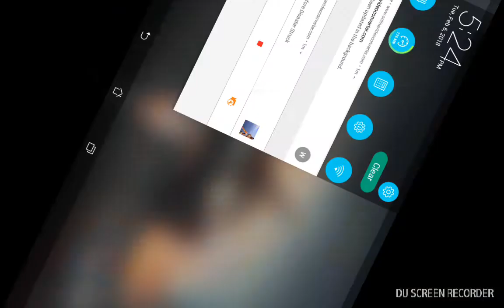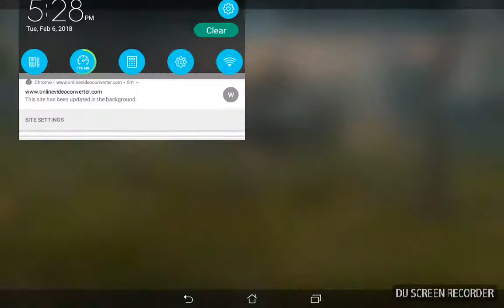Armored aces vs tank force